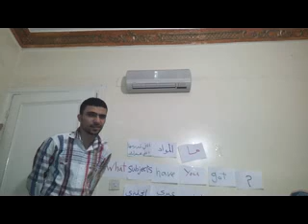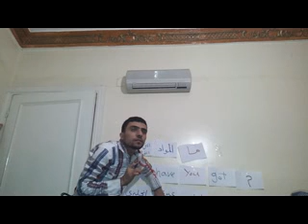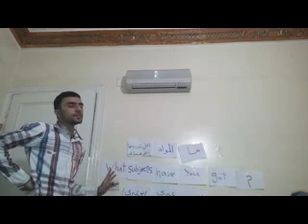Unit 1 Lesson 3 F